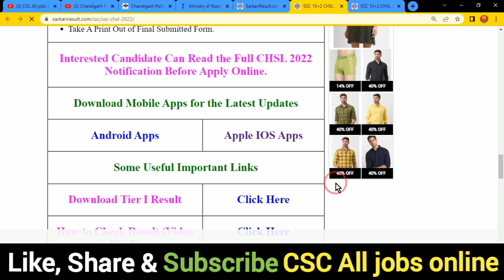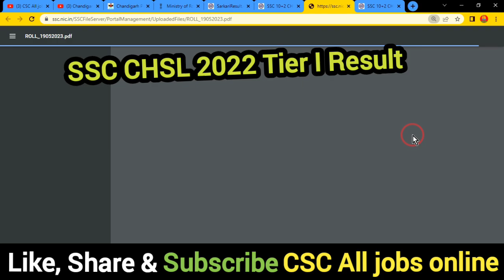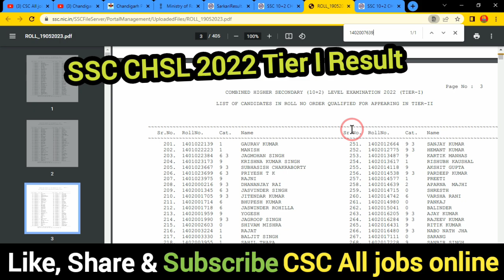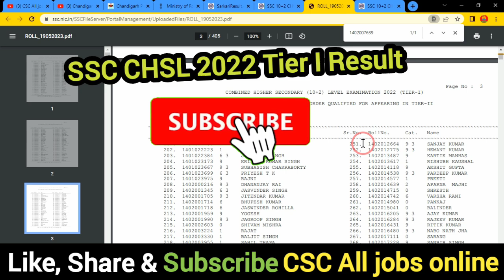ssc chsl result out 2023 tier 1 pdf download I how to ssc chsl result check 2023 I CHSL pdf Download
ssc chsl result 2023 tier 1 pdf download I how to ssc chsl result check 2023 I CHSL pdf Download 2023

SSC Exam Calendar 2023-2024: SSC Exam Calendar Released for 2023-24: The Staff Selection Commission (SSC) released the exam calendar for the year 2023-24 on May 19, 2023, for exams CGL, CHSL, MTS, GD, Delhi Police, JE, Steno, JHT, etc.SSC Result Kaise Check kare,SSC CHSL Result Kaise Dekhe,,,,,,,,,,,,,,,,,,,,,,,,,,,,,,,,,,,,,,,

Dosto, 👉is video me Maine aapko.SSC CHSL Result Kaise Check kare ke bare me jise dekhkar aap log is Bharti k bare me Puri jaankari step by step jaan payenge, i hope ye jaankari aapke liya faydemand rahegi so do watch full video,,,,,,,,,

वीडीयो के बारे में :👇
दोस्तो की इस वीडीयो मै मैने आपको बताया है SSC CHSL Result Kaise Check kare 2023 के बारे में दोस्तो आप मेरे से कुछ पूछना चाहते हो या फिर कुछ सुझाव देना चाहते है तो आप वीडीयो के कमेन्ट बोकस कमेन्ट कर सकते है I मै हर कमेन्ट का जवाब तुरन्त देता हु

.Thnx. you.

SSC-Result-Kaise-Check-Kare-2023
SSC-Result-PDF-Downlord-2023